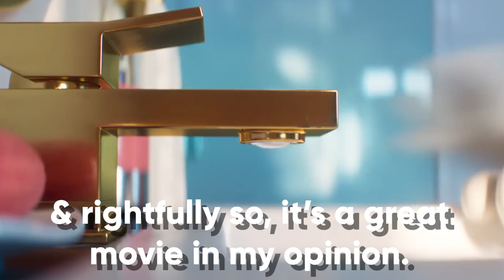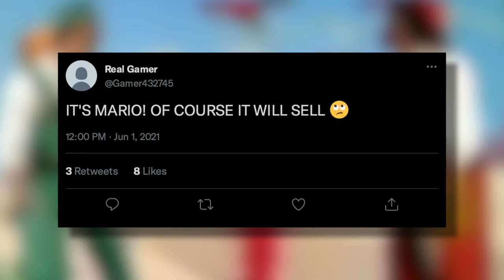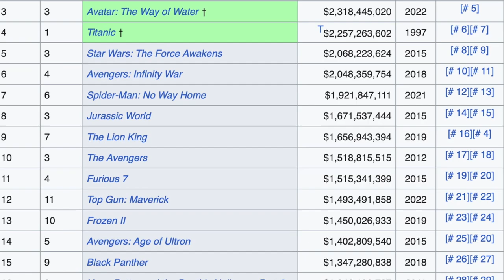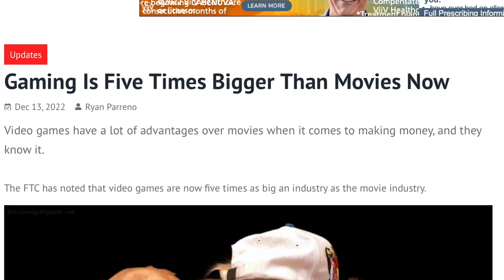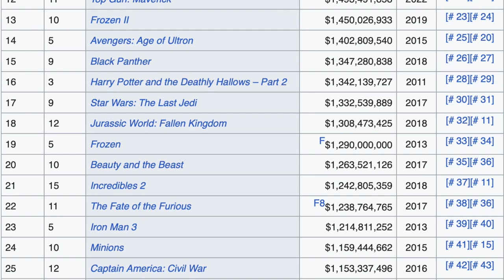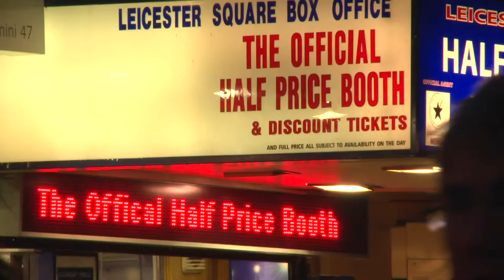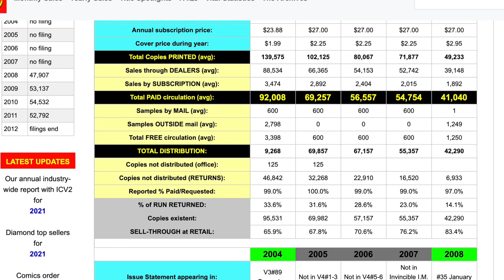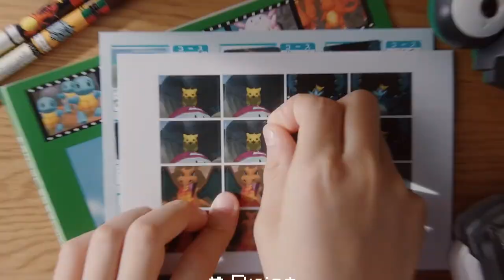The $1,000,000,000 Video Game Movie Box Office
While Mario may be the face of video game movies, there's a whole world of gaming IP with the potential to match or even exceed the success of Nintendo & Illumination's Super Mario Bros. Movie (2023).

In this video, AJ delves into what exactly it is that ACTUALLY made the Mario Movie a success, why past attempts failed, and how/why video games have more than enough of what is necessary to repeat the box office success of the Mario Bros film, Let's talk about it.

Check out our podcast on Nintendo franchises that we believe do (or don't) have what it takes to match or even surpass this movie's success here: @DirectlytoYou

CHAPTERS
Intro - 0:00
Nintendo's Mickey Mouse - 0:34
A "Video Game Icon" - 2:04
Making a Box Office Success - 5:40
The Box Office Level Up - 7:04

…. Do people read these? YouTube's algorithm does & on the off chance that people do - here's a bit more context before, during, or after you watch the video :).

To be clear, the Nintendo & Illumination collaboration that is Mario's first fully realized cinematic adventure in the form of an animated feature film is nothing to scoff at. It will be a king amongst video game movie adaptations for years to come, its box office success and chance at being not only the king of the highest grossing video game adaptations, but also having a real shot at being high in the ranking for highest grossing films of all time - will be hard to beat. After all, fans had a lot more time to grow to care about seeing Mushroom Kingdom adventures from Mario and Luigi on the big screen. To say it won't take a similarly iconic gaming franchise or a REALLY compelling story would be an underestimation of the Super Mario Bros. Movie's impact. BUT I DO believe there are a few already existing franchises that have what it takes. Many may not have the tenure of The Super Mario Bros. or even its secondary characters like Princess Peach or Bowser but they do have the most important piece to the puzzle and this video is an attempt at breaking down what I believe is that billion dollar formula. & secondarily, why I believe a real Hollywood blockbuster attempt at a core Pokémon movie could work, a Legend of Zelda movie could work - even an Animal Crossing movie & more could work (don't get me started on a Super Smash Bros. movie as a culmination crossover event for a potential Nintendo Cinematic Universe). I'd be curious to know if you agree, what franchises those could be. & if you don't, why? & just for fun, what would you guess the final Super Mario Bros. Box Office total will be?